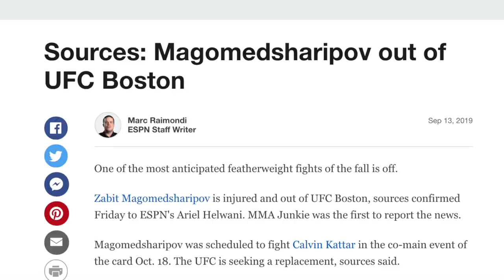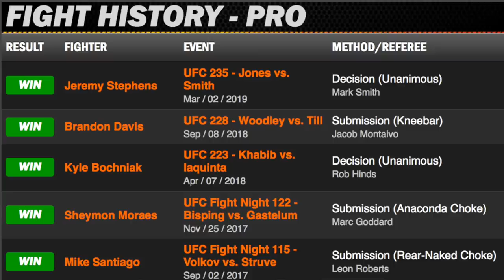POR QUE ZABIT MAGOMEDSHARIPOV NÃO DECOLA